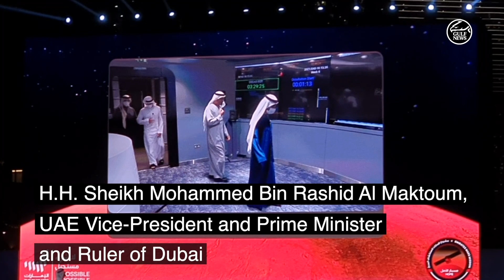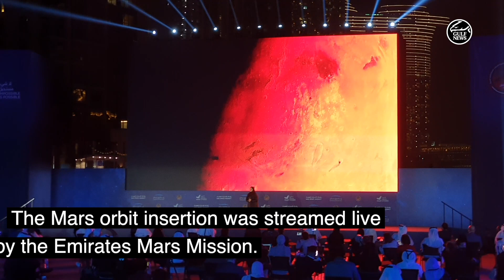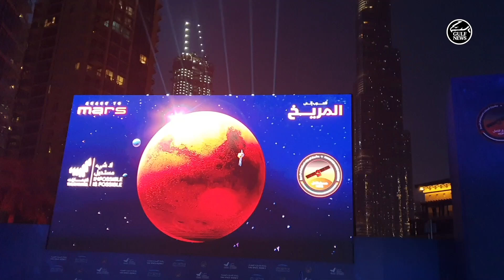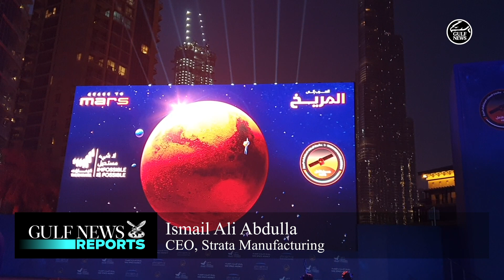UAE Hope Probe successfully enters Mars' orbit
UAE is now only the fifth country or entity in the world to reach the Red Planet